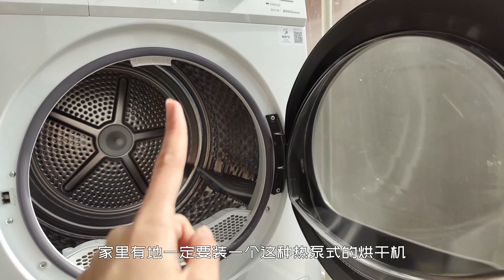20多隻貓親測有效的除毛神器們你值得擁有！【珠珠與貓】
是什麼讓我們在半夜相遇？是貓毛！ ——趁小愛睡覺收拾屋子的大珠珠

大家好，我們是珠珠與貓，資深鏟屎官，貓狗日常小科普，非專業“相聲”演員。
呼籲所有想要養貓的朋友用領養代替購買，謝謝大家！